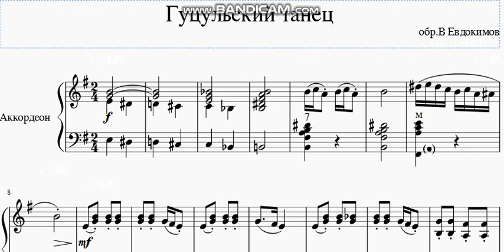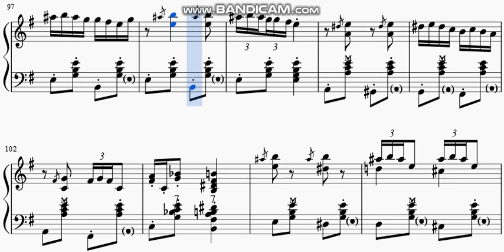Гуцульский танец( Аккордеон)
Помощь каналу карта Сбербанка 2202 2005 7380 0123 Виктор Александрович Е.